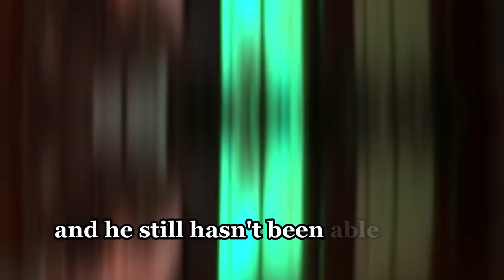Spoilers for Thursday, September 26 | Spoilers 9/26/2024 General Hospital Spoilers